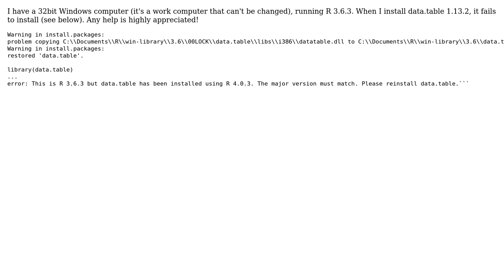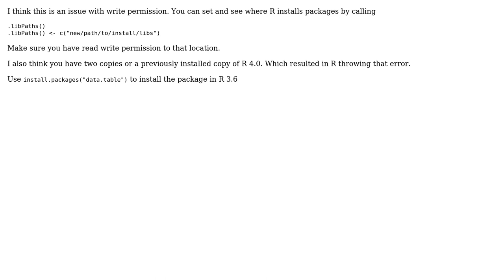Trouble re-installing data.table on 32bit computer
With thanks & praise to God, and with thanks to the many people who have made this project possible! You are responsible for your own actions.